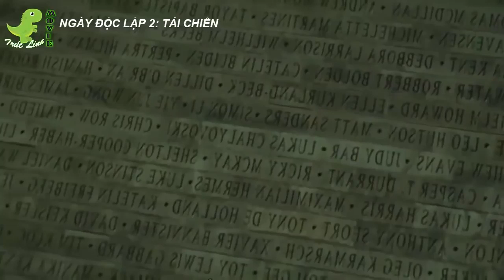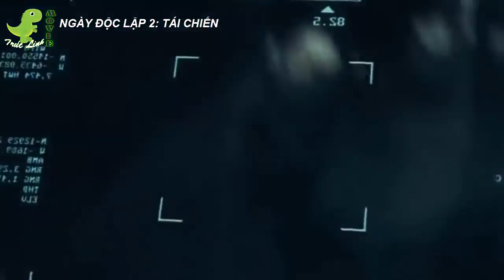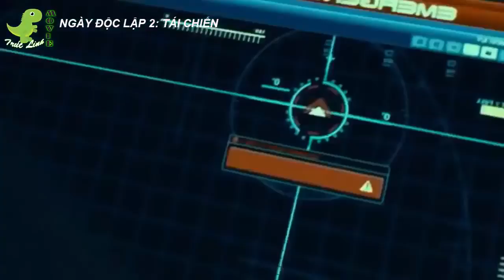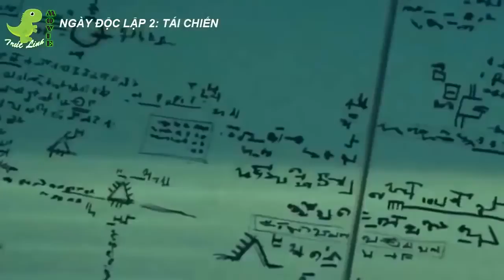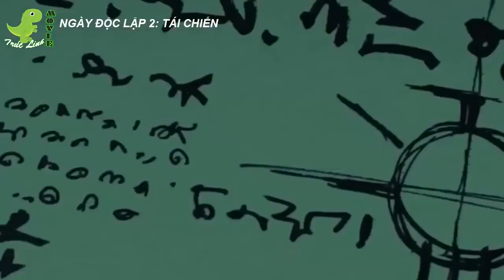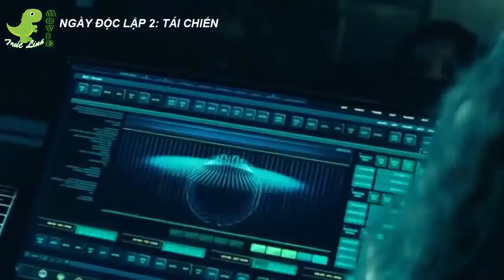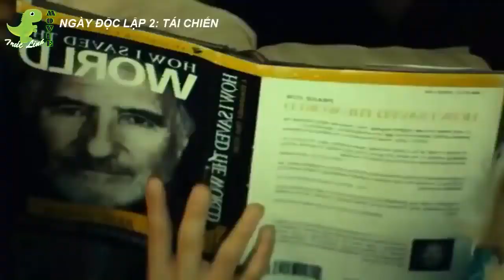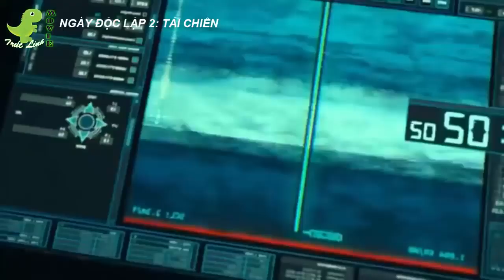tái chiến độc lập-phim viễn tưởng mới chiếu rạp hay nhất -Phim mới 2019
kênh giống : khoa anh vlogs